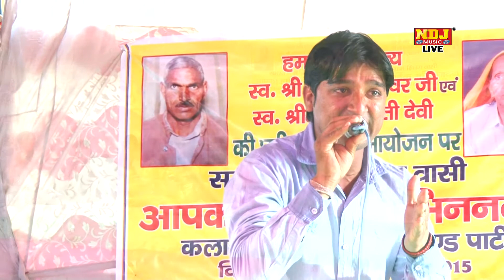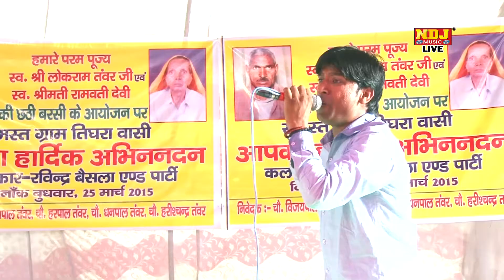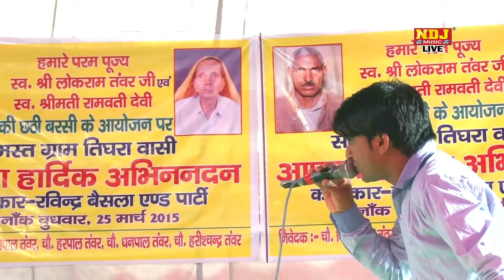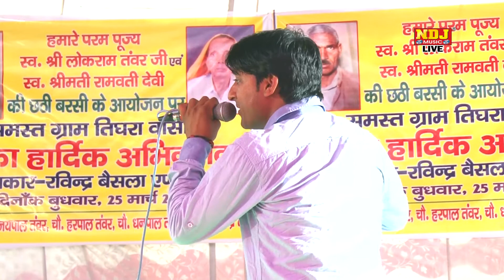New Haryanvi Ragni / DHOKHE SE MAAR DIYA /By Ndj Music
TITLE -  TIGHARA GURGAON COMPETION

SONG - DHOKHE SE MAAR DIYA

SINGER - RAVINDER BAISLA AND PARTY

EDITOR - NAGENDER TIWARI